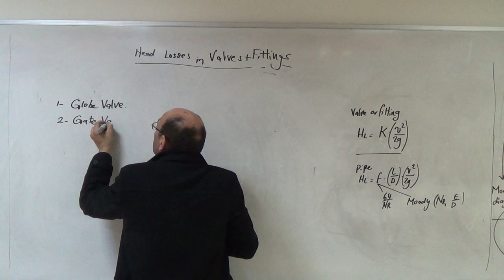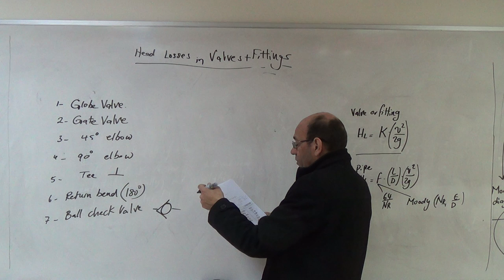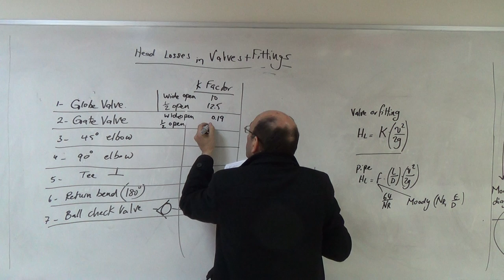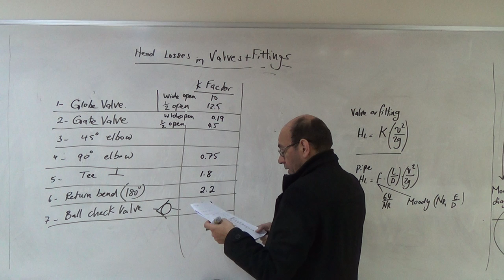The K Factor for a Number of Valves and Fittings, 15/3/2017